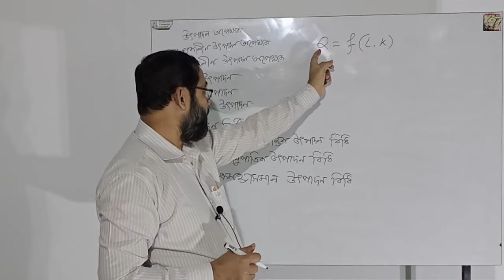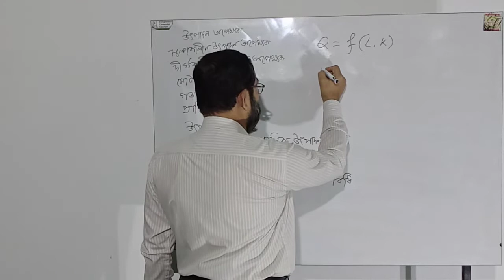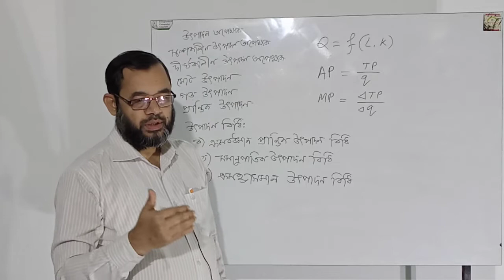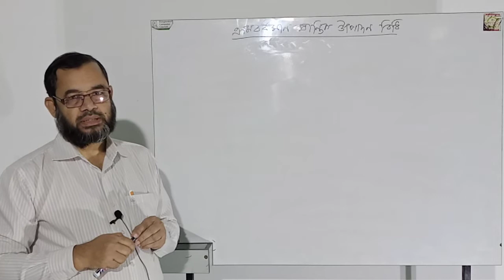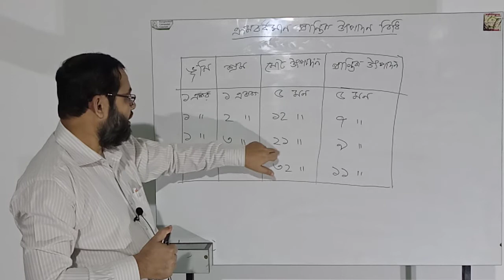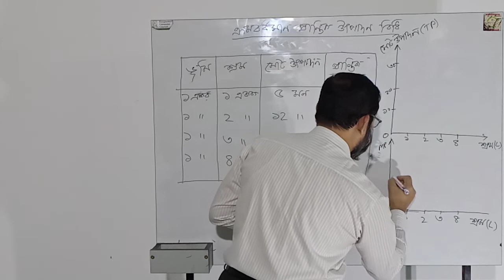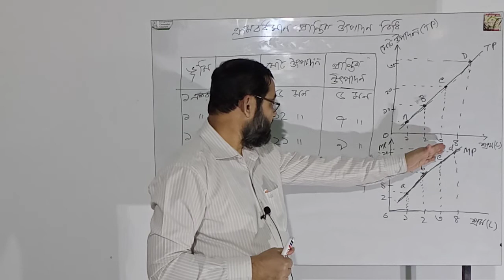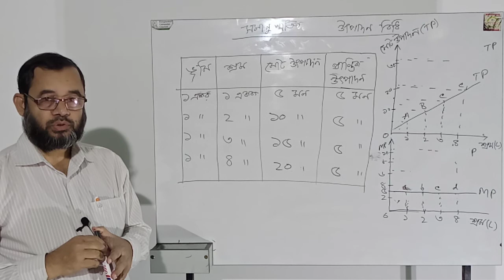উৎপাদন অপেক্ষেক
সহকারী অধ্যাপক
অর্থনীতি বিভাগ